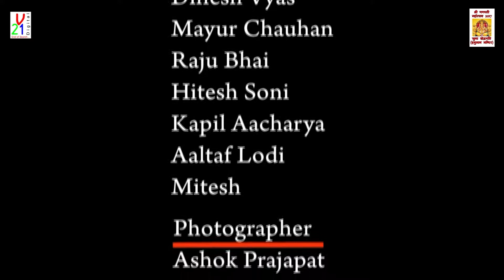Parkash Mali "He Govinda Gopala" live Juna Khedapatti Mandir"jodhpur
V21 Digital Studio